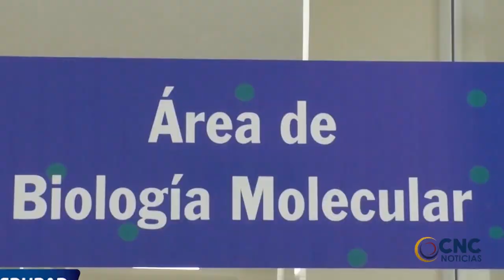6 vallenatos que ganaron beca para estudiar en Yopal Casanare, solicitan corredor humanitario CLIP